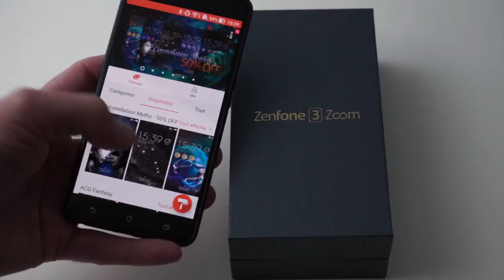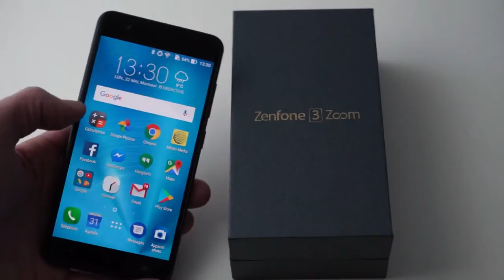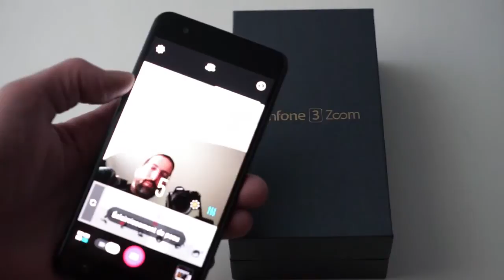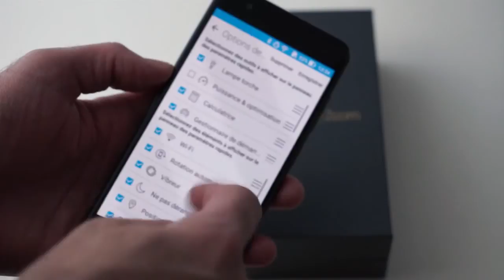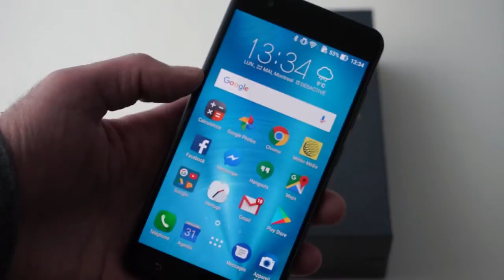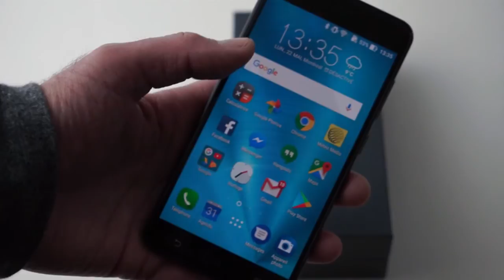Test blogueur Asus Zenfone 3 Zoom